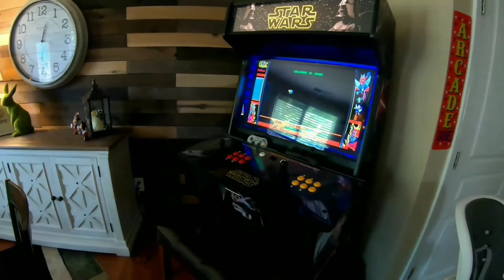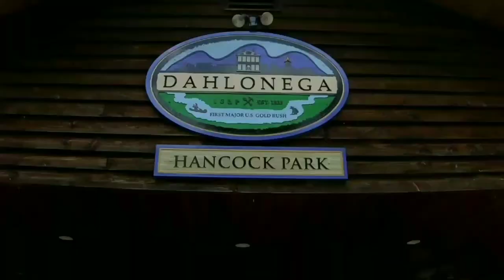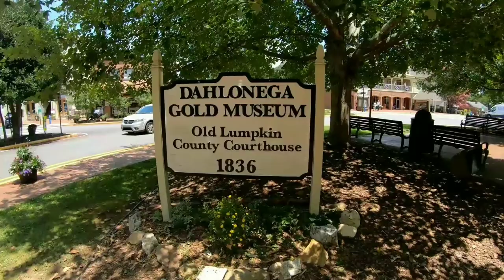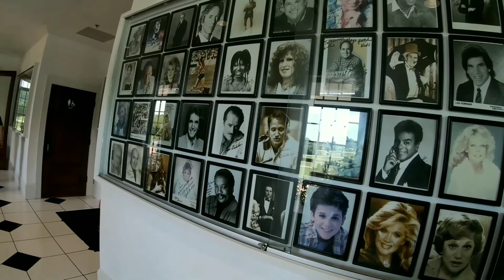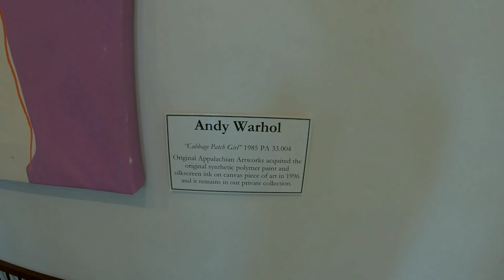Vanlife | Dalhlonega | Georgia on a Dime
Episode 16 - August 2019